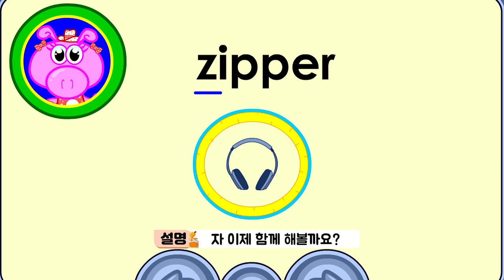GK2 2호 2주차 화 KR201